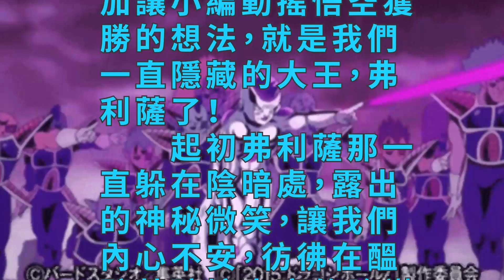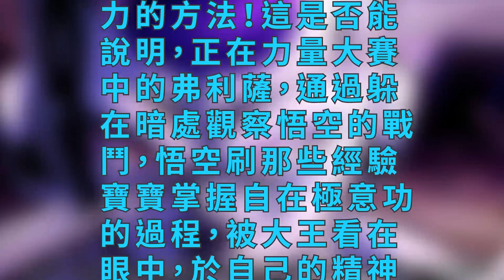龍珠超：下個會自在極意功的是弗利薩？不然龍珠怎麼水下去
《龍珠超》觀看到現在，相信不少觀眾的內心中都很堅持的認為“大賽冠軍絕逼是悟空”、“悟空將用超級龍珠複活所有宇宙”、“這是鳥山明的老套路，無需質疑”。話雖如此，但吉連的強悍也是毋庸置疑的，平常狀態下，就能隨意的應對自在極意功狀態下的悟空，更加讓小編動搖悟空獲勝的想法，就是我們一直隱藏的大王，弗利薩了！

　　起初弗利薩那一直躲在陰暗處，露出的神秘微笑，讓我們內心不安，彷彿在醞釀著破壞大賽的陰謀，當然也知道有全王在，這是不可能，但不得不說，大王邪惡的笑容感染力太強了。但到了比賽中期後，合體傳超的崛起，藍超的大敗，希特被吉連打出局，自在極意功的悟空也被吉連慘敗，但我們的大王的還是一個接一個的危險笑容，在我看來就宛如一個智障，你怕不是石了志吧？剛才上面任何一個人最低實力的都是和你五五開，其他的人可以輕鬆碾壓你，你為何心態還能如此輕鬆？再強的陰謀，在絕對的實力面前都是渣，你何來自信總是一個勁的笑？